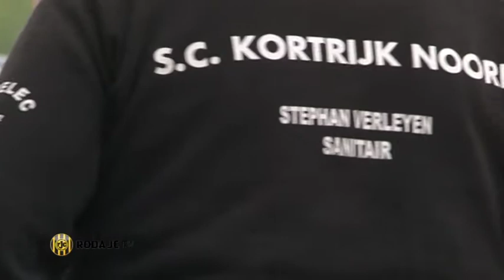FanClub Bo Braem (KVK) bezoek Roda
bezoek aan Jimmy Hempte en Davy De Beule